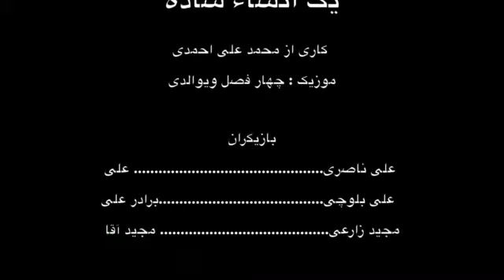A simple essay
By: Mohammad Aliahmadi